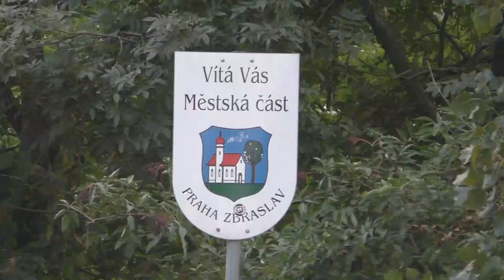Most přes Krňov | RECENZE MOSTU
Možná byste ho ani na první pohled mostem nenazvali, ale skutečně překonává jednu ze Zbraslavských tůní, která zaznamenává tisíciletou historii Berounky... Dnes se podíváme na sice neznámý, ale přesto unikátní Most přes Krňov.